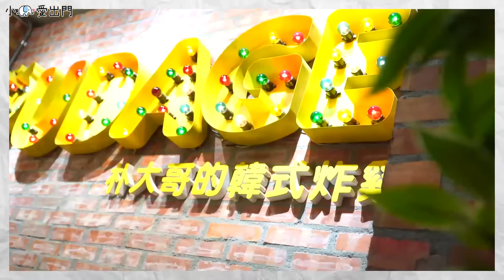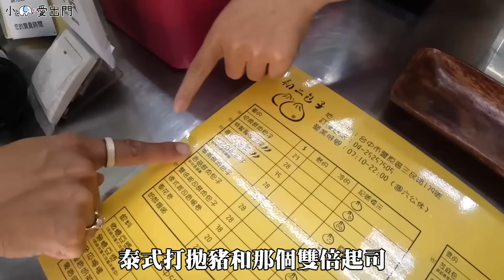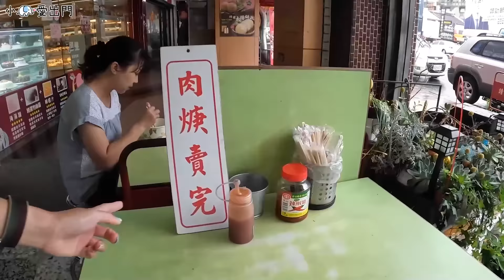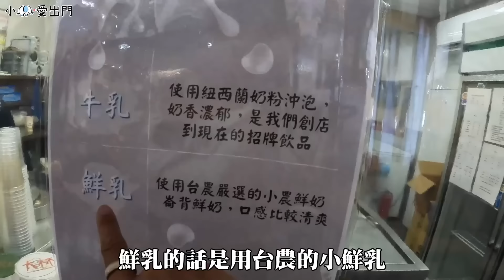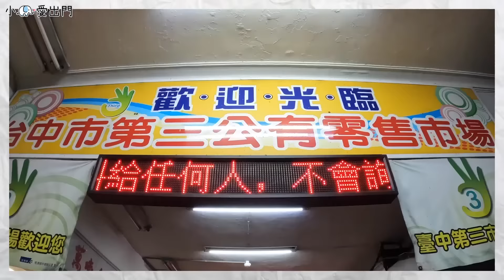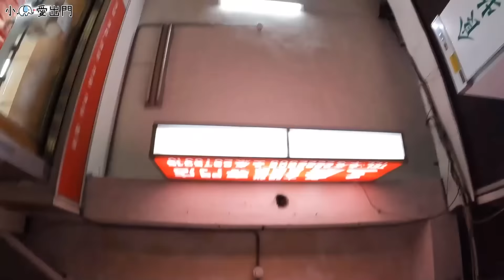環台中｜台中靚媳婦帶路！速賣秒殺肉羹湯？火紅必吃芋圓冰！都市小孩吃到大～29區跑透透（上）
🌟 旅行Follow

我們『環系列』終於延伸到台中啦！歡呼🎉
剛好安安是台中媳婦，那絕對要來環一下～
台中總共有 29 區，真的是太多啦！
我們直接分成山區、都市區、海線區
所以 環台中 有分成上中下三集呦！！
等我有空再把全部拍完 哈哈哈哈哈哈哈😂

 🌟本集 環台中都市（上）清單

📍朴大哥的韓式炸雞逢甲總店
台中市西屯區逢甲路20巷28弄5號

📍初二包子
台中市豐原區三民路179號

📍潭子阿婆肉焿
台中市潭子區中山路二段457號

📍慾所義法
台中市西區公益路383號2樓

📍豐味綠豆沙牛乳專門店一中支店
台中市北區太平路63巷1號

📍老芋仔芋圓
台中市北屯區東山路一段408-2號

📍天天饅頭
台中市中區台灣大道一段336巷

📍台中樂成宮 旱溪媽祖廟
台中市東區旱溪街48號

📍榮記餅店
台中市南區復興路三段370巷11號

📍仁化黃昏市場
台中市大里區仁化路565號

🌟 攝影設備
相機：Sony A7III，Sony ZV-1，DJI OSMO POCKET2，Gopro 10
鏡頭：Sony EF 24-105mm F4G
麥克風：RODE wireless go2, RODE VideoMic NTG
空拍機：DJI Air2s